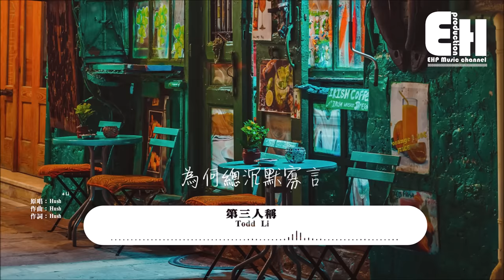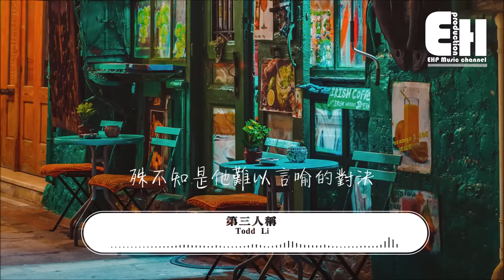Todd Li - 第三人稱（COVER Hush）『天真以為是他的獨特品味，殊不知是他難以言喻的對決。』【動態歌詞Lyrics】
❖微信公眾號：ehpmusicchannel
❖歌詞在下面❖

演唱：Todd Li
原唱：Hush
作曲：Hush
作詞：Hush
總策劃：唐晶晶
製作人：姚政 / LEI
企劃：牛雪吟 / 潘俊
編曲：閆實@錄頂技
混音：劉城函
伴唱：海青
封面設計：孫夢家
網易雲音樂特別企劃“回聲不息”出品
OP: HAI BIAN DE KA FU KA YOU XIAN GONG SI
SP:百代音樂代理（北京）有限公司

他想知道那是誰
為何總沉默寡言
人群中也算搶眼
搶眼的孤獨難免

快樂當然有一點
不過寂寞更強烈
難過時候不流淚
流淚也不算傷悲

天真以為是他的獨特品味
殊不知是他難以言喻的對決
子母畫面分割上演諜對諜
而誰是誰
對於第三人稱的角度而言
也明白其實每個人都有缺陷
不自覺遮掩 多少也算自然的行為

快樂當然有一點
不過寂寞更強烈
難過時候不流淚
流淚也不算傷悲

而誰是誰
才不斷的追尋 更好的自己
直到青春一定程度的浪費
才覺得可貴

❖Original Photo by Chronis Yan